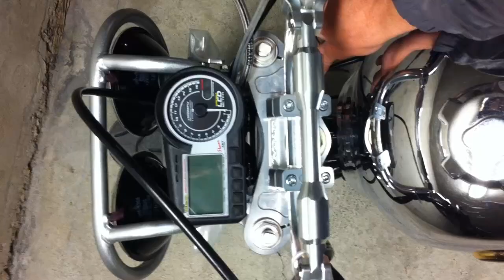Honda Z50 Monkey Gorilla UPDATE 1 / Takegawa - Kitaco - Over - Gcraft - Baja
Engine:106cc +R Takegawa, Special clutch, 4 gear
TM-MJN26 Yoshimura / Dual stack air funnel Yoshimura
Frame: Honda
Swing arm: Gcraft +16
Forck : Honda NSR
Wheel : Honda NSR 6-Spoke - Maxxis 110/60/12
Exhaust : Over Gp performance